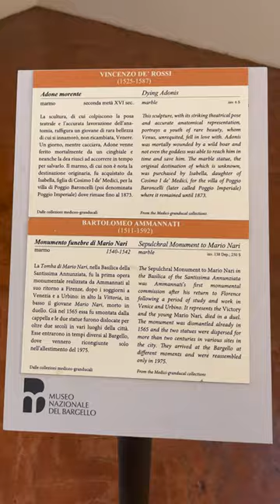Artwork in the Bargello Museum in Florence, Italy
In case you're wondering, here is a video of the Bargello Museum in Florence, Italy. We primarily followed the Rick Steves Audio Tour, which was great and hit on key Renaissance pieces throughout the rustic palazzo including work by Donatello and Michelangelo. Also noted some other beautiful artworks throughout the musuem

The National Museum has its setting in one of the oldest buildings in Florence that dates back to 1255. Initially the headquarters of the Capitano del Popolo (Captain of the People) and later of the Podestà, the palace became, in the sixteenth century, the residence of the Bargello that is of the head of the police (from which the palace takes its name) and was used as prison during the whole 18th century. Its walls witnessed important episodes of civic history. It was the meeting place of the Council of the Hundred in which Dante took part. It wituessed sieges, fires, executions, the most famous perhaps being that of Baroncelli, involved in the Pazzi plot against the Medici, which Leonardo also witnessed. During the 14th and 15th century, the palace was subjected to a series of alterations and additions, still preserving its harmonious severity, best seen in the beautiful courtyard, the balcony and the large hall on the first floor.

The building's use as National Museum began in the mid-19th century. Today it is the setting for works of sculpture, mainly from the grand ducal colleotions, and for many examples of "minor" Gothic decorative arts.

The large 14th century hall on the first floor displays some works by Donatello (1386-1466) including the early marble David, the St. George moved to this location from the niche in Orsammichele, the more mature and ambiguous bronze David, the Atys. and the Marzocco, originally installed on the battlements of Palazzo Vecchio. The works of the master are surrounded by the most delicate works of his pupils Desiderio da Settignano (c. 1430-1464) and Antonio Rossellino (c. 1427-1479). The collection also includes the two panels entered by Lorenzo Ghiberti and Filippo Brunelleschi for the Baptistery door competition of 1401. The Renaissance repertoire comprises the glazed terracottas by Luca della Robbia (c. 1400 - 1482) that include a very extraordinary group of Madonna with Child.